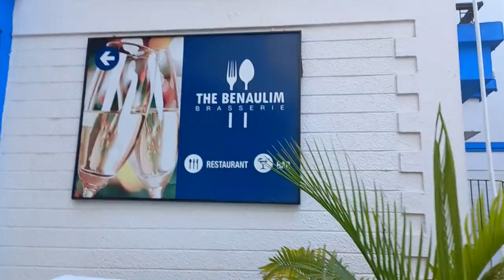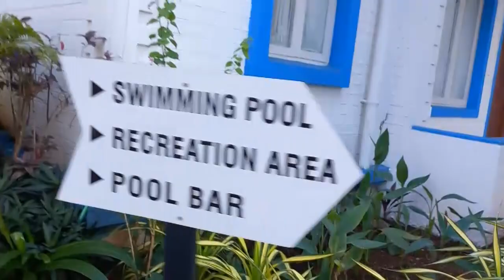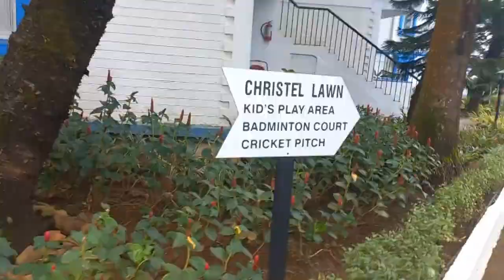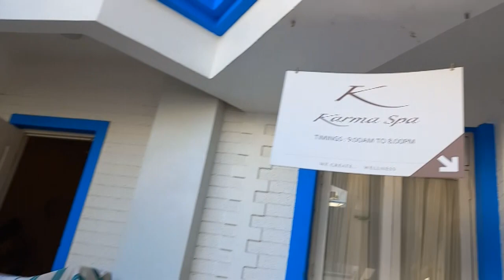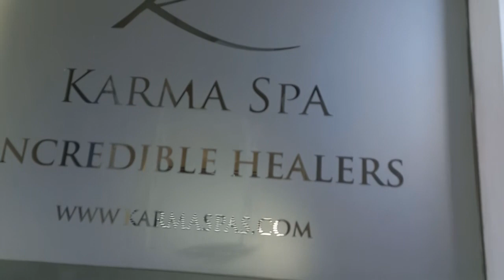South Goa Day 4# My experience with Karma Royal Palm Benaulim Goa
This video is shot to let people know about our experience at karma RoyalPlams, Benaulim.

This property is part of Karma Group’s award-winning Lifestyle and Leisure Club
Karma Royal Palms is located in South Goa.
A 15-minute stroll past quaint hamlets, shady coconut groves and green pastures brings you to the award-winning Benaulim Beach. There’s a wealth of water sports and dolphin-spotting trips on offer here – or you may simply prefer to pull up a deck bed and relax.

There are also plenty more cultural highlights and natural wonders to lure you away from the beach. Dudhsagar Falls are within easy reach. Other beaches like Colva is just 15 minutes walk,  Madgaon Bus Stand is 7 km away.

Suggestions are always welcome. Please do leave a comment in the comment box.